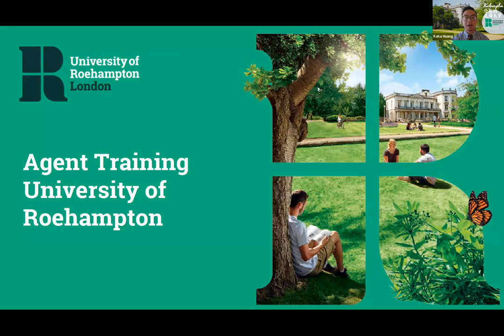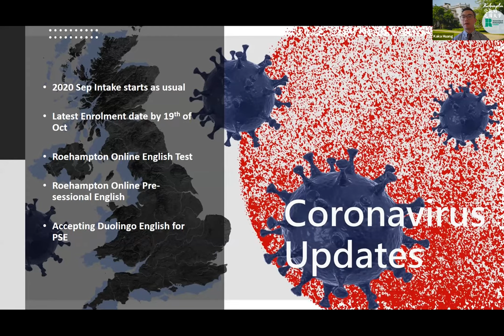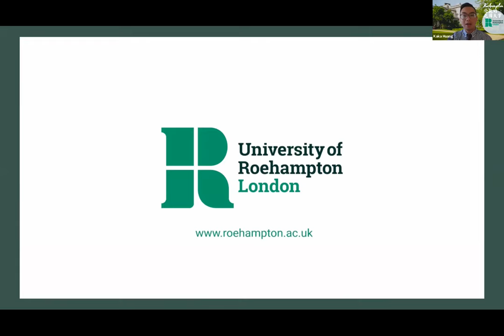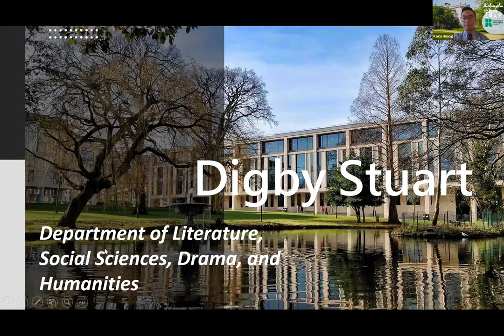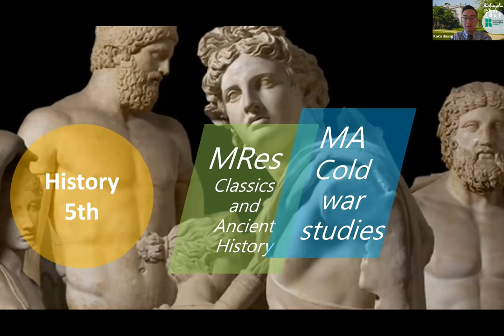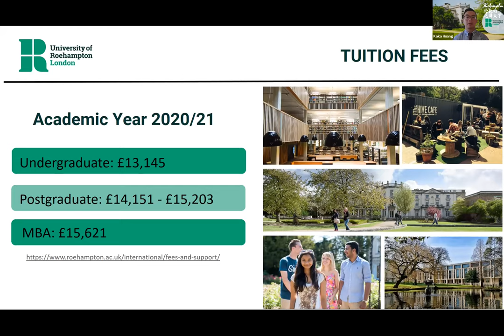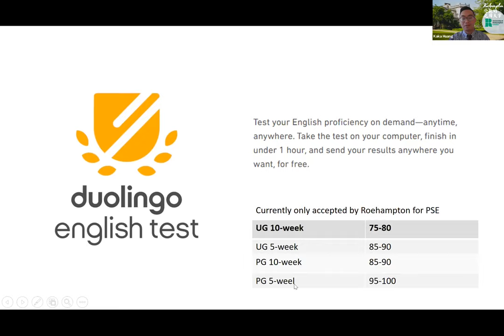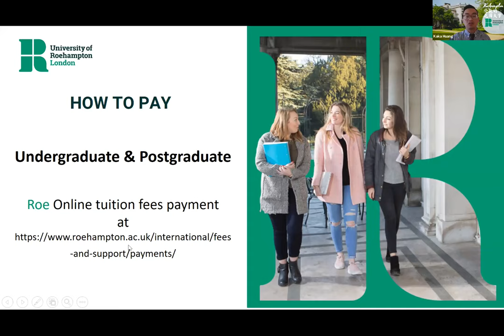UK University of Roehampton Online Agent Training